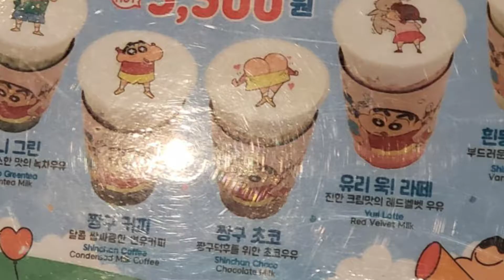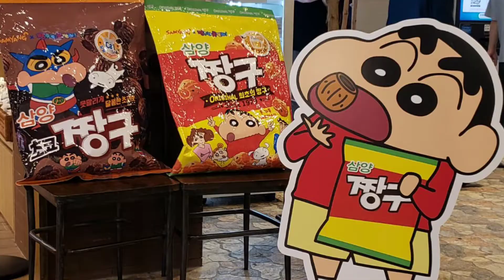Crayon Shinchan 짱구 Cafe 카페, Yongsan 용산, Seoul 서울, South Korea Vlog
Travelled all the way to visit the pop up store in Yongsan for the Shinchan cafe and store...